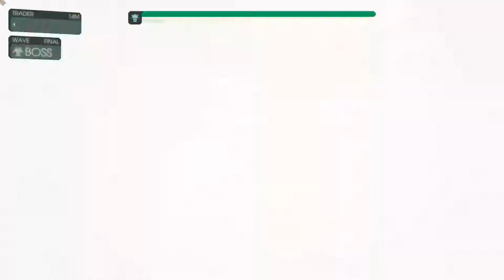殺戮空間2 (2019年4月21日) (20-05-38)